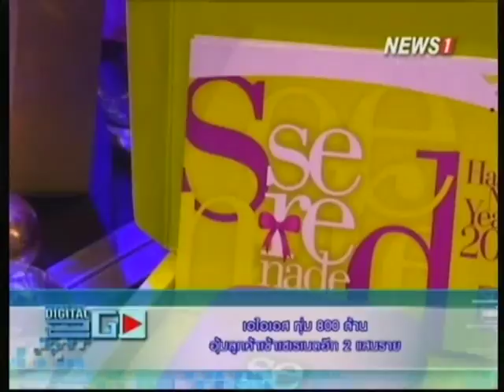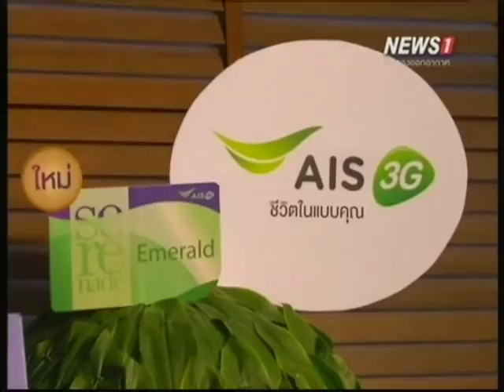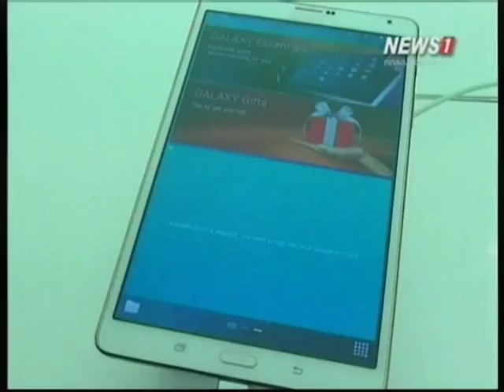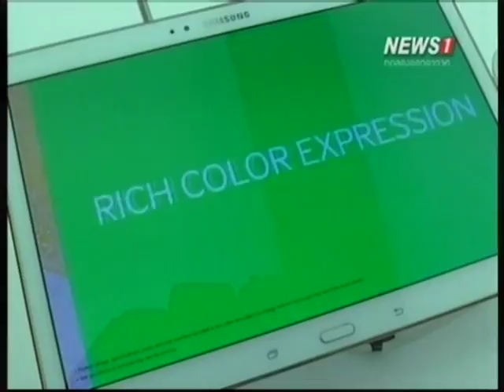Digital2Go ช่วงที่2 เอไอเอส ทุ่ม 800 ล้าน อุ้มลูกค้าเข้าเซเรเนตอีก 2 แสนราย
2014/08/30 Digital2Go ช่วงที่2 เอไอเอส ทุ่ม 800 ล้าน อุ้มลูกค้าเข้าเซเรเนตอีก 2 แสนราย